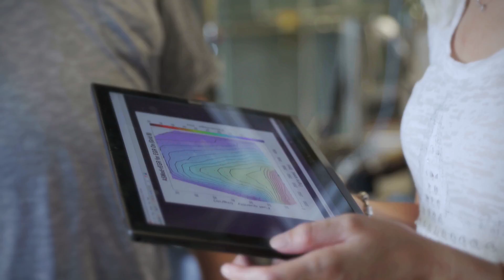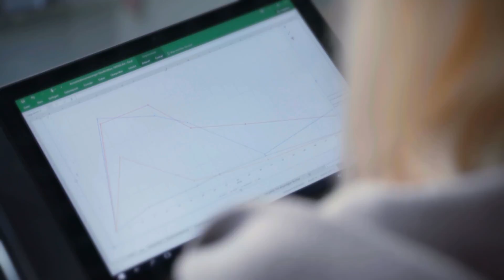Working@Bosch Feuerbach - Erprobung Drucksensorik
Marlen Kaletka arbeitet als Versuchsingenieurin am Standort Feuerbach. Sie testet Sensoren beispielsweise auf Umwelteinflüsse. Im Film berichtet sie über die vielen Facetten ihrer Arbeit, die von der Erstellung von Testkonzepten über die Arbeit am Prüfstand bis zur Zusammenarbeit mit Laboren reicht.